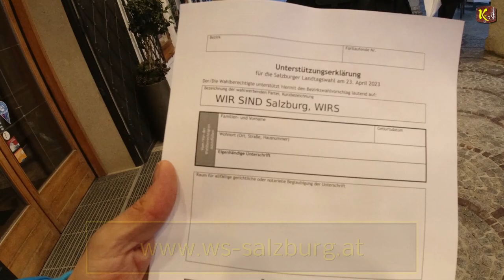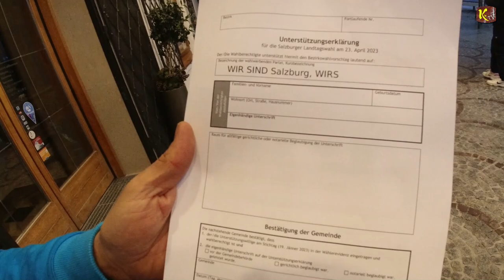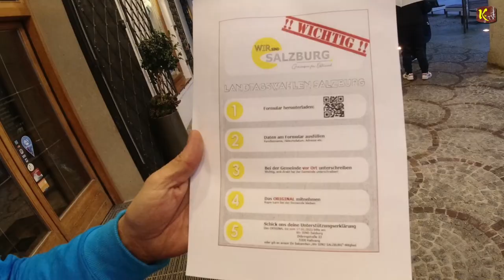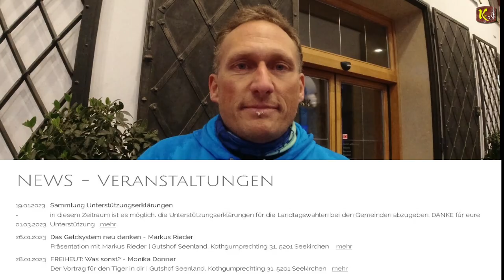Mag. Dr. Gerhard Pöttler von "Wir SIND Salzburg" zur Unterstützungserklärung für die Landtagswahlen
Kontakt & Informationen zur Unterstützungserklärung von:
"Wir SIND Salzburg"

Phone:
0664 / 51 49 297